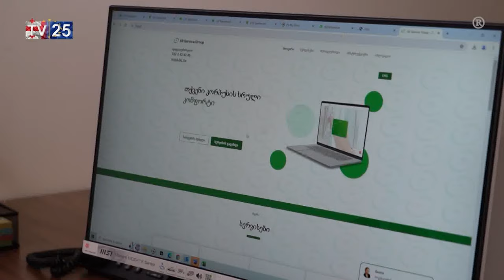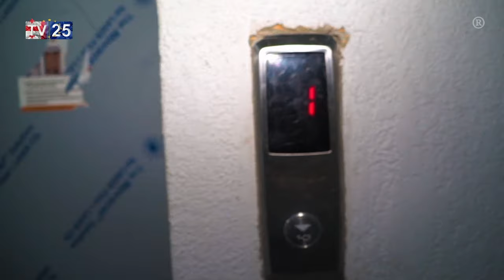ბათუმს „ოლ სერვის გრუპის“ ფილიალი შეემატა